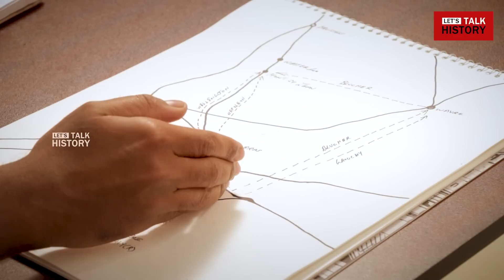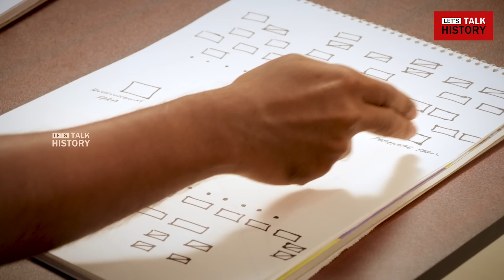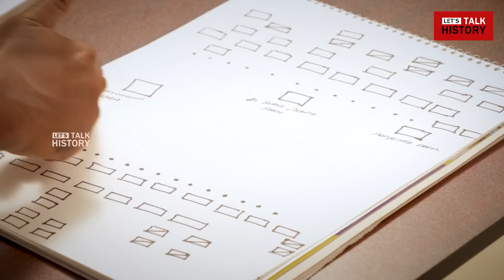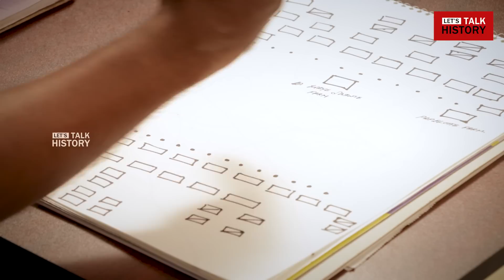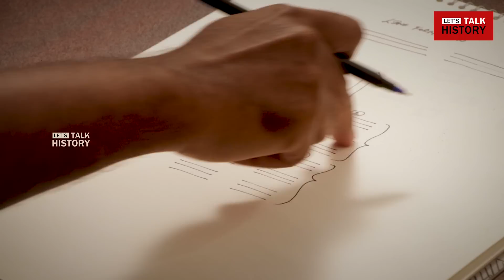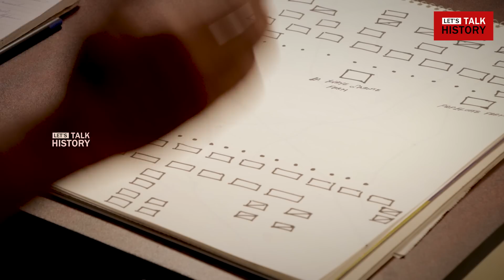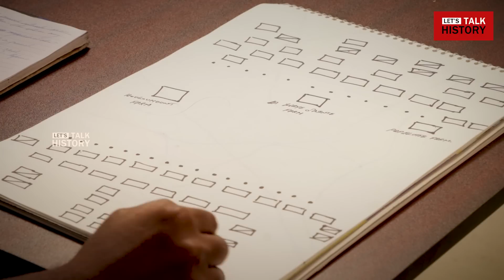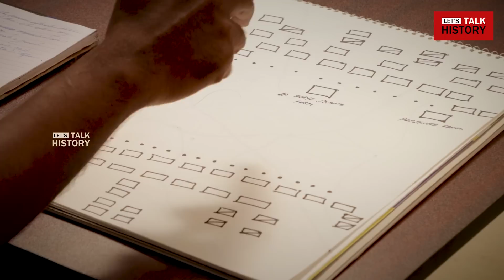BATTLE OF WATERLOO! | GABRIEL DEVADOSS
This Video is about How Napoleon Bonaparte got defeated in the Battle of Waterloo.

Let’s Talk History is a Tamil digital media platform focused on creating quality history related content. We firmly believe that to understand ourselves and the people around us, a solid understanding of history is important. So we talk both Indian and world history. We invite everyone to join us and help us take our material to a wider audience.

[ Mr. Arish Kumar, Ph: 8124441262 ]